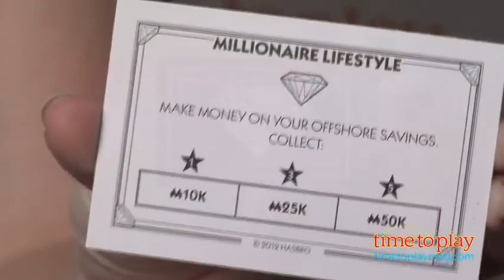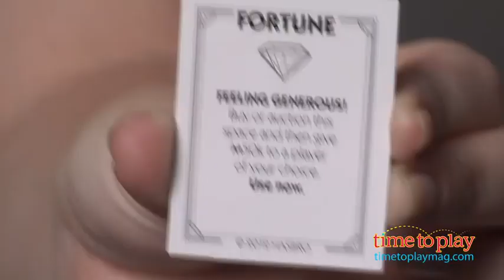How To Play Monopoly Millionaire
It's a brand new way to play the classic property trading game! Be the first to make a million dollars and win Monopoly Millionaire. Fortune, Chance and Millionaire Lifestyle cards change your fortunes, while you collect your salary, buy sets of properties, and build houses and hotels to charge higher rent, just like in the classic game.
Features:
Win the Monopoly Millionaire game by making a million dollars
Buy, sell and trade properties on the gameboard, just like the classic game
Build houses and hotels
Upgrade your mover for a higher salary
Play faster with Fortune Cards!
Ages 8+ years, 2-4 Players Required
Contents: Game Board, Title Deeds, 4 sets of movers (3 per player), Fortune Cards, Millionaire Lifestyle cards, Chance cards, 32 houses, 12 hotels, dice, money, bank tray, 4 reminder cards and game guide. @naivrindia